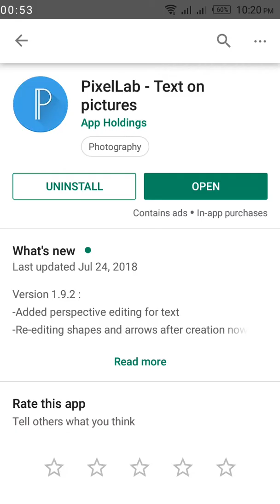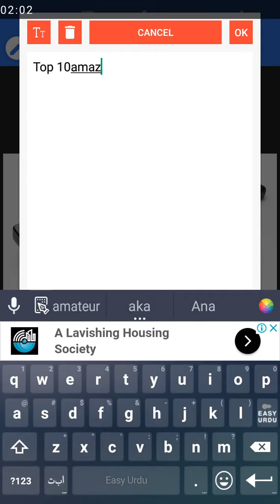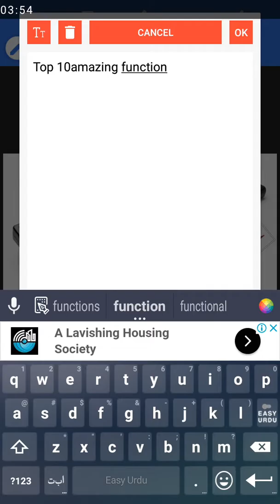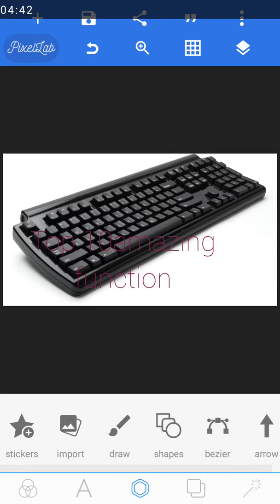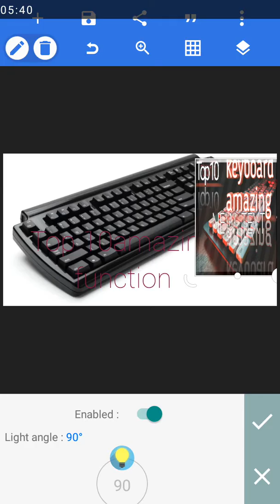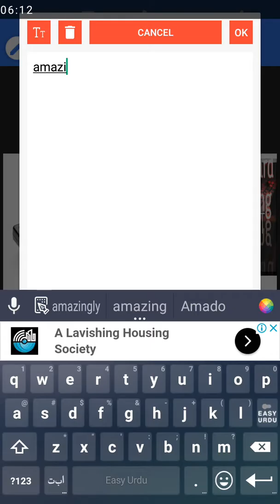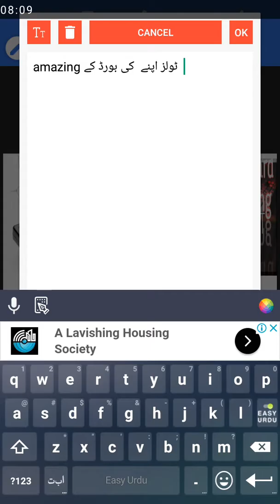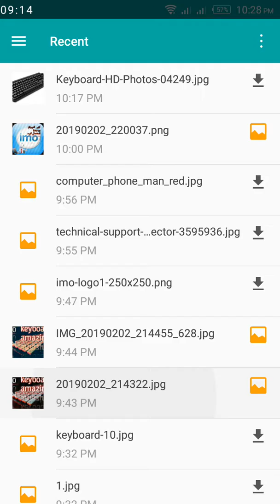How make thumbnails for youtube video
How to make thumnails for youtube video and what app is useable for i prove in this video